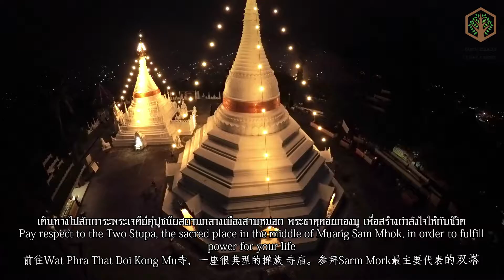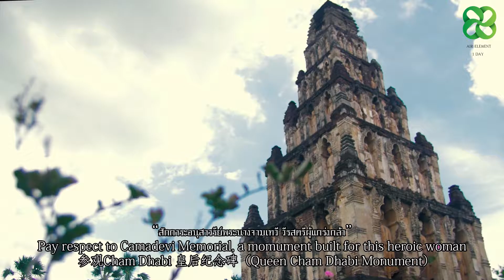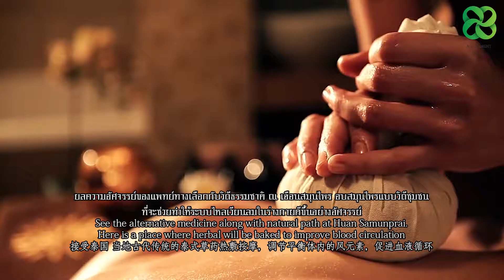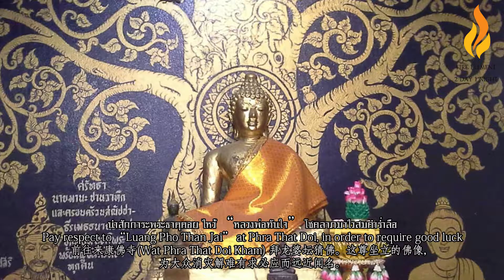LANNA HEALTH &WELLNESS 2016 (5MIN)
- Lanna Expo 2016 ณ ศูนย์ประชุมและแสดงสินค้านานาชาติ จังหวัดเชียงใหม่

Produce by Mgroup